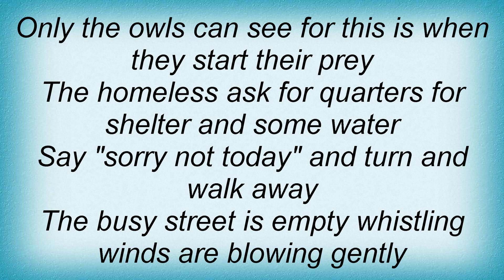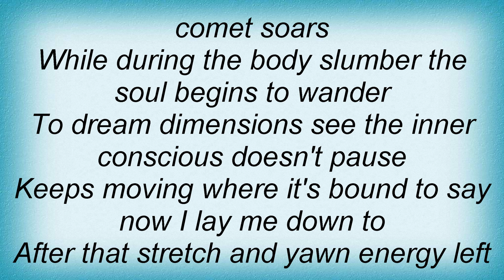Blackalicious - Sleep Lyrics_1